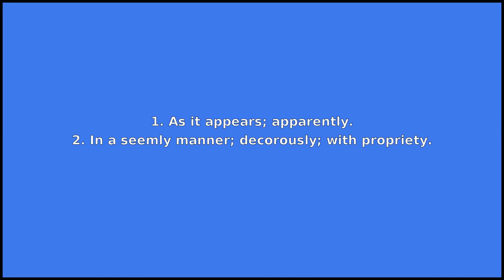SEEMINGLY - Meaning and Pronunciation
How to pronounce seemingly? This video provides examples of an American pronunciation of seemingly from two male and two female speakers.
In addition, it explains the meaning of seemingly through a ditionary definition and several visual examples.

IPA Transcription of seemingly: /sˈimɪŋli/
Definition of seemingly: 1. As it appears; apparently.
2. In a seemly manner; decorously; with propriety.

If you'd like to test your pronunciation of seemingly, check out Accent Hero's real-time pronunciation feedback tool: